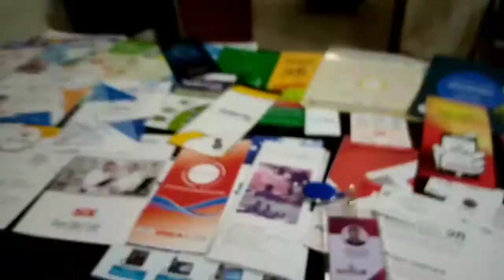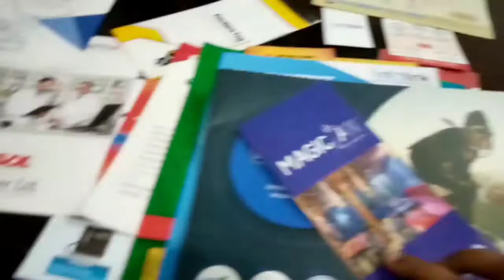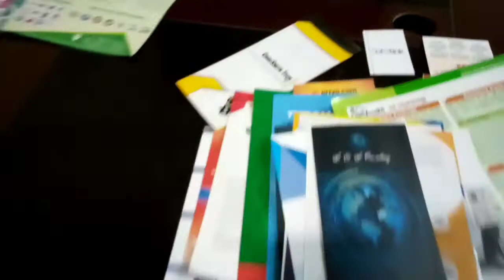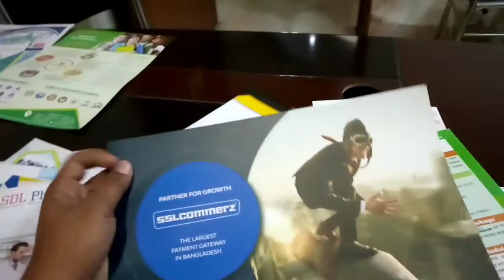বিজনেস এ কম্পিটিটর থাকবেই, জাস্ট প্ল্যানটা ডিফরেন্ট করুন!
আমাদের সেবাসমূহঃ
* ওয়েবসাইট ডেভেলপমেন্ট
* এ্যাপ সহ ই-কমার্স সাইট
* মোবাইল এ্যপ ডেভেলপমেন্ট
* ক্লাউড এন্ড ডেস্কটপ সফটওয়্যার ডেভেলপমেন্ট
* সিস্টেম ডেভেলপমেন্ট
* ই-বিজনেস কন্সাল্টেন্সি (ফ্রি)

প্লে-স্টোরে আমাদের তৈরি মোবাইল এ্যাপঃ

আমাদেরকে কল করতে পারেনঃ
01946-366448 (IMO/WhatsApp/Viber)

আমাদের অফিসঃ
লোটাস টেকনোলোজি ডেভেলপমেন্ট
ট্রান্সপারেন্ট কোহিনুর, প্লট-৩ (৩য় তলা)
কবি ফারুক সরণি, নিকুঞ্জ-২
ঢাকা-১২২৯